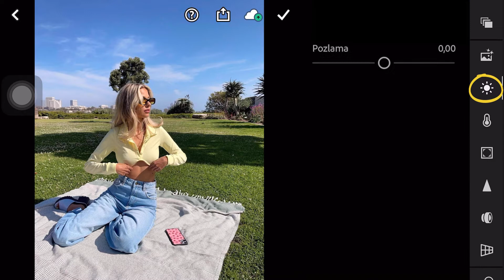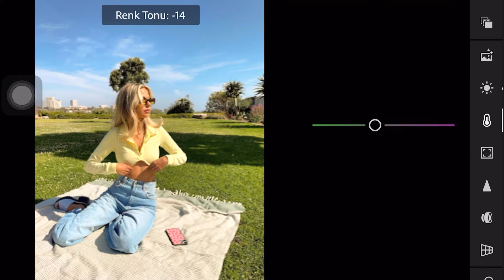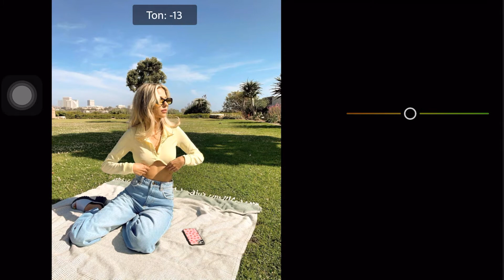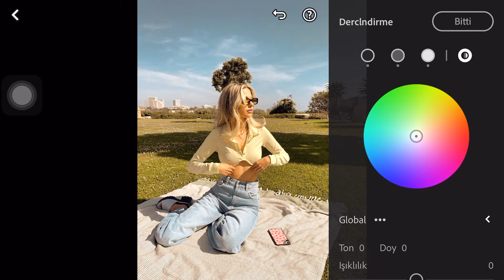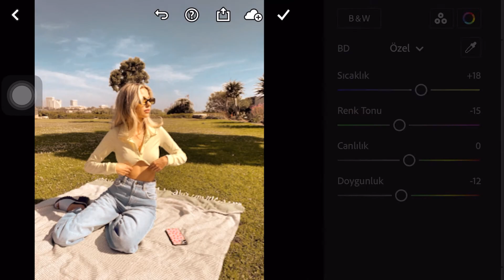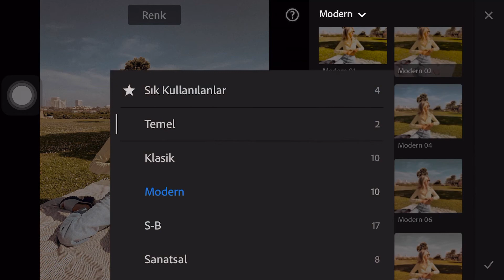1980's Film Presets - Lightroom İle Fotoğraf Düzenleme | Retro Tone | Vintage Lightroom​​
İnstagram Fotoğraflarımı Nasıl Editliyorum? instagram fotoğraflarımı nasıl düzenliyorum, hangi uygulamayı nasıl kullanıyorum ?En popüler ve detaylı fotoğraf düzenleme uygulamalarından Lightroom .Fotoğraf düzenleme, foto efekt nasıl yapılır, instagrama yüklediğim fotoğraflara nasıl efekt veriyorum bunlardan bahsettim . İyi seyirler İNSTAGRAM TEMASI NASIL YAPILIR ? Mükemmel selfıe çekilmek + Uygulama önerileri. En güzel instagram filtreleri
Blogger filtreleri nasıl düzenlenir. Fotoğrafçı ile instagram algoritması

Diğer Videolarım;

►Dostlar Merbahalar
Bu kanalda Adobe Photoshop & Adobe Lightroom  dersleri ile ilgili tutorial videoları aynı zamanda Cinematic video çekimleri
Günlük vloglar Fotoğraf düzenleme ve Fotoğraf Çekimleri Video düzenleme ile ilgili eğitimler ve çekimleri göstereceğim.

EKİPMANLARIM
FUJIFİLM- XT4